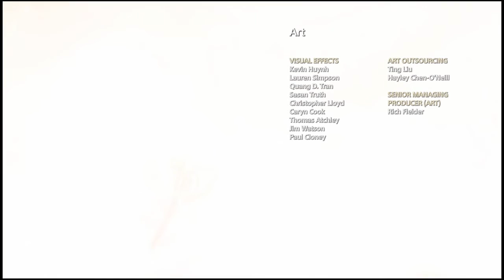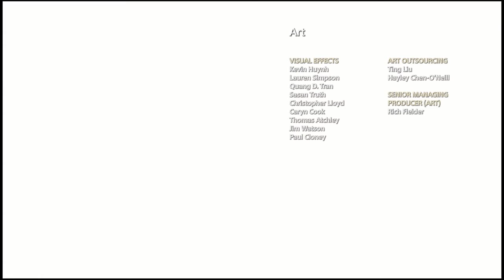GOD OF WAR PS4 FINAL BOSS AND ENDING